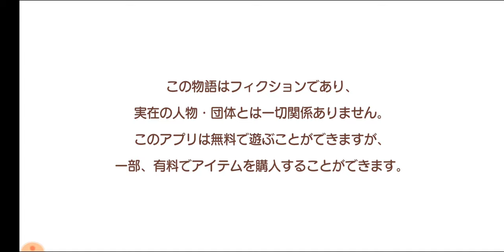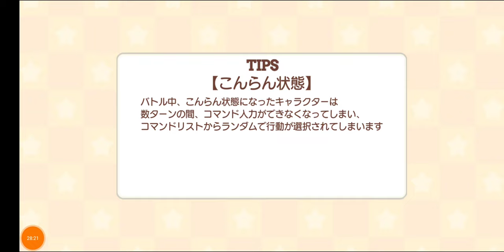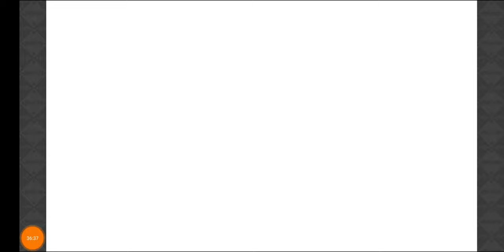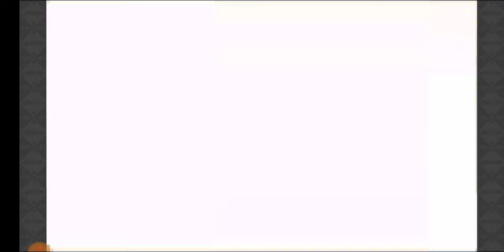【きららファンタジア】イベント「ホーンテッド・ブライダル」シナリオクエスト 後編【451】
結婚式場として使われている洋館にお化けが！